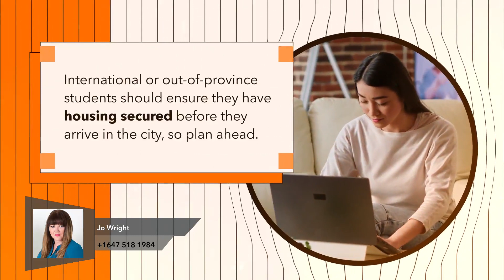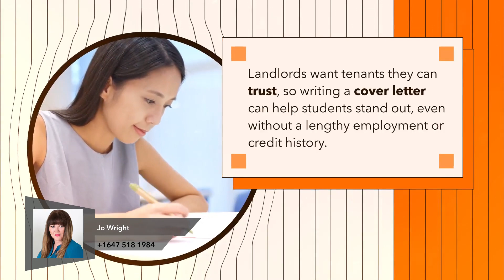Call Jo 1 647 518 1984 Get a home valuation today Tips for students looking to rent in Toronto